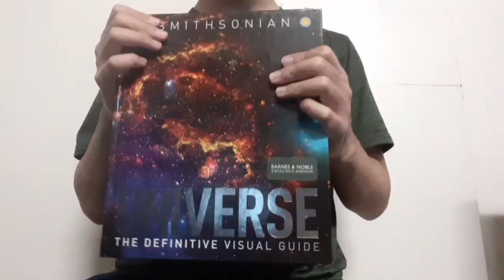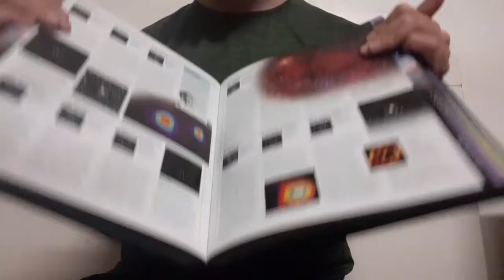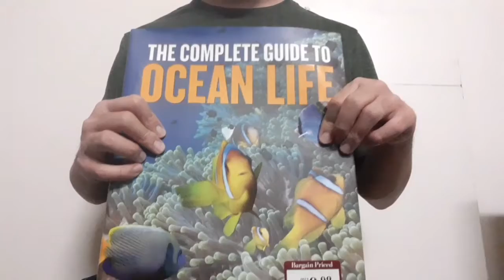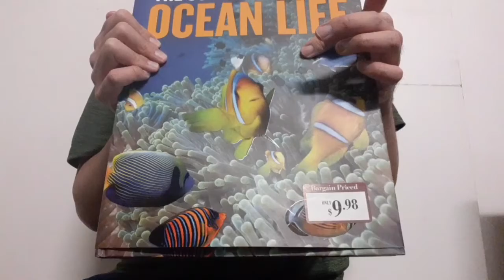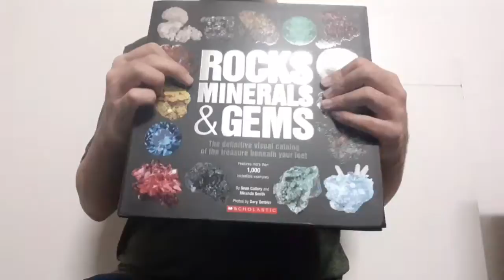science books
these are the few science books I like